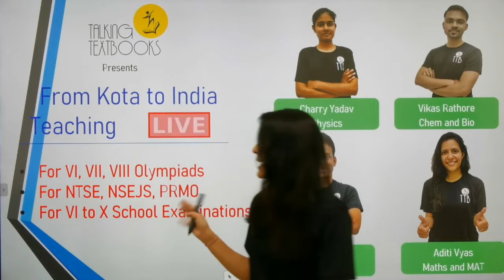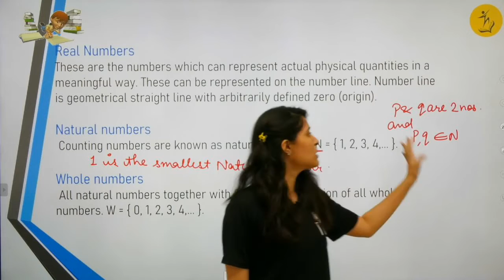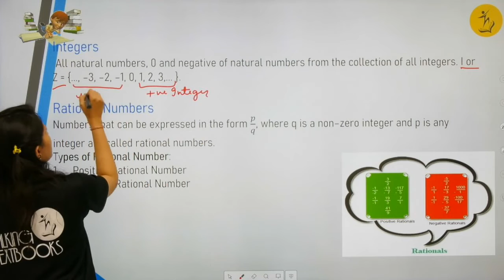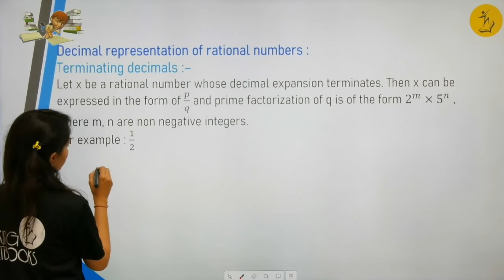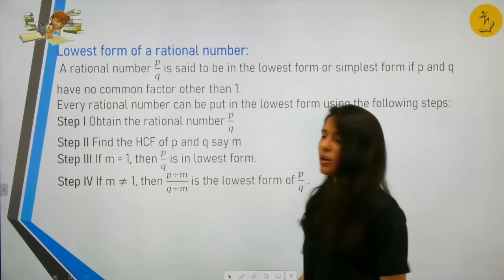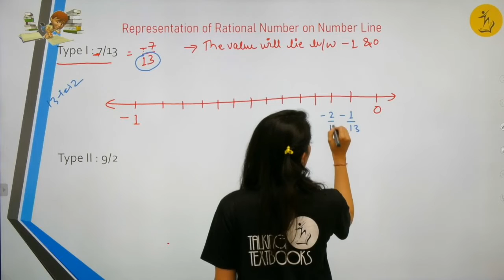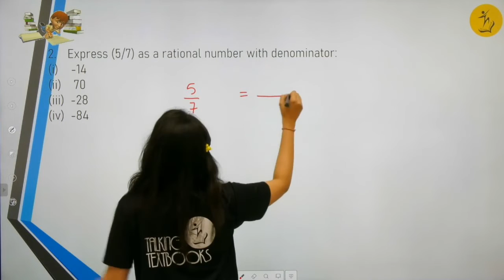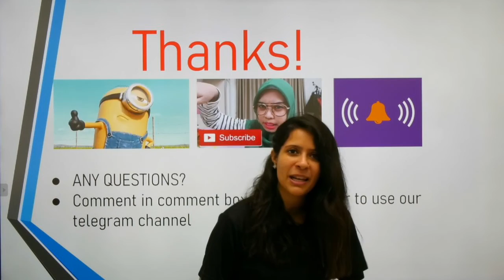L-1 TYPES OF NUMBERS, IDENTIFICATION, NUMBER LINE | RATIONAL NUMBERS CLASS 8 | ADITI VYAS | TTB